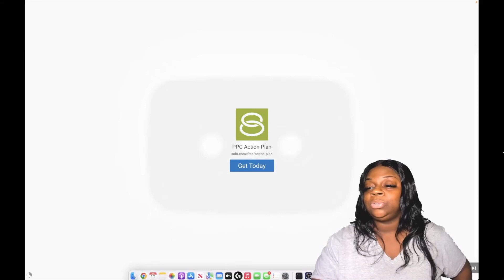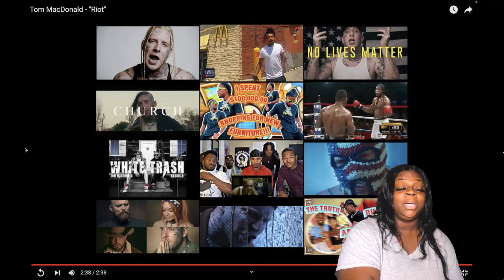FIRST TIME REACTION TO TOM MACDONALD (EXTREMELY LIT!!!)